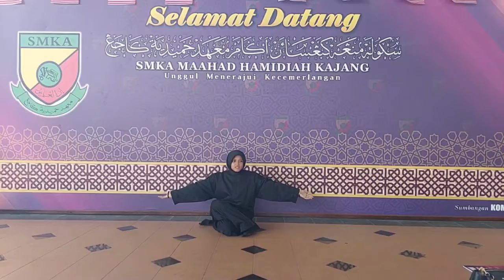SENI TARI SILAT PUTERI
NUR BATRISYIA